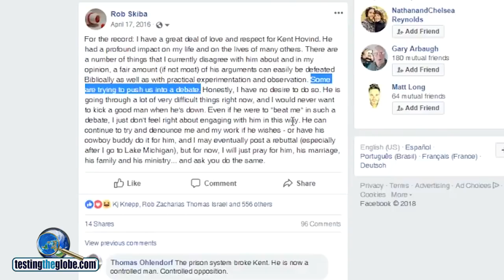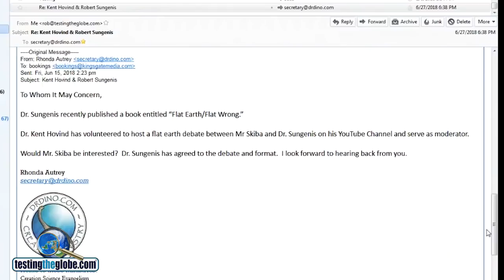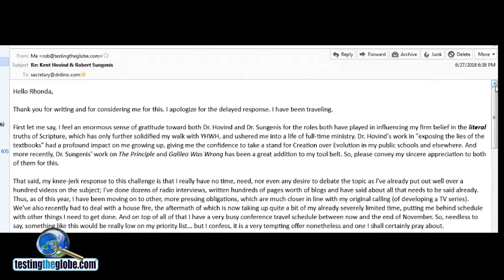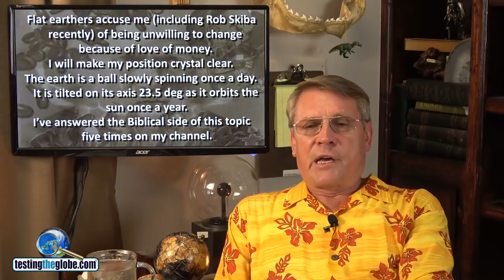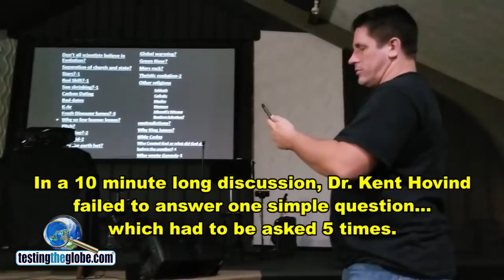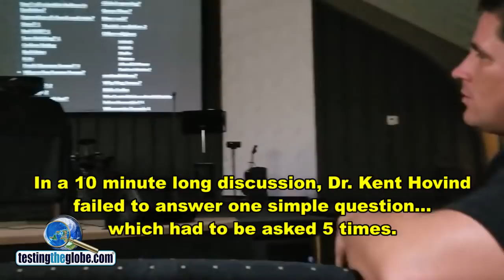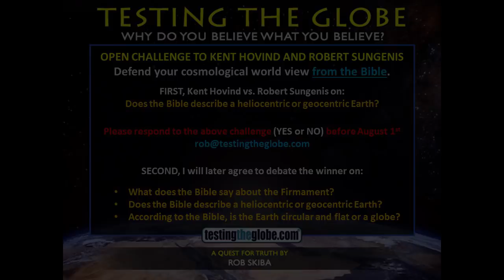Rob Skiba Responds to Robert Sungenis and Kent Hovind Debate Challenges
Here is my short response to the challenges I've been receiving. I'll be posting a longer response to Kent Hovind shortly. Fans of both Sungenis and Hovind, please be sure to forward this video to them to be sure they get it. I need a response from them by August 1st. Thanks!